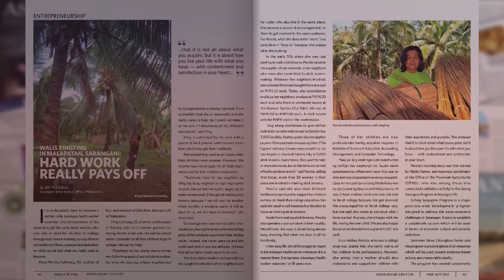President Aquino of The Philippines Shared Result with LA Profesionals After US-ASEAN Summit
Leaders of Southeast Asia, including President Benigno S. Aquino III of the Philippines, recently gathered in Sunnylands, California for the U.S. - ASEAN Summit.

Continuing his working visit in Los Angeles after the Summit, the 15th President of the Philippines took center stage to deliver his remarks at Los Angeles World Affairs Council, an institution in which his late father made a speech three and a half dec- ades prior.

Accompanying the President to the event were Philippine Ambassador to the U.S. Jose L. Cuisia, Jr. and some cabinet mem- bers consisting of Secretary of Finance Cesar Purisima, National Socio-Economic Planning Secretary Emmanuel Esguerra, Secretary of the Presidential Communications Operations Office Herminio Coloma, Jr. and Secretary of National Defense Voltaire Gazmin.